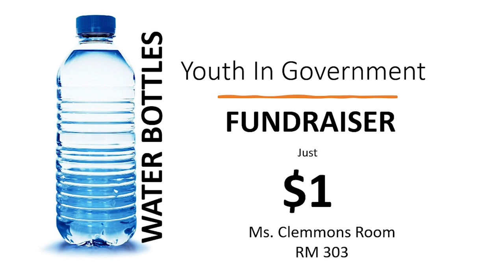Smyrna Today - Announcements 3.11.24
3.11.24

Anchors:  Ollytelle Besong & Hunter Chapman

Director/Camera: Kailey Cooper
Asst Director:  Val Holbrook
Audio Tech: Jeremy Valencia